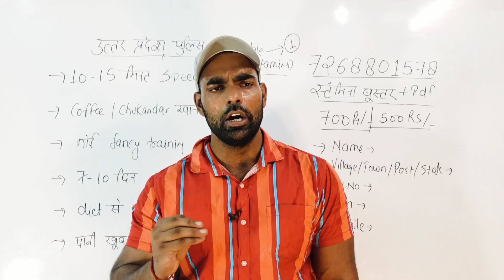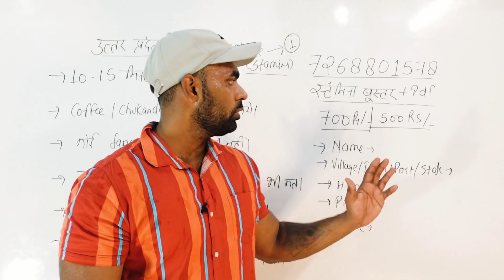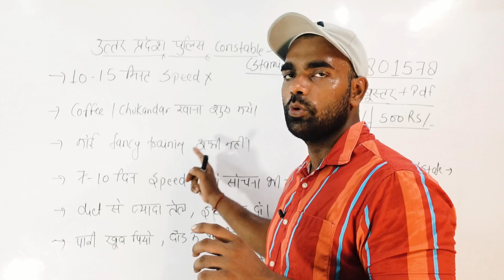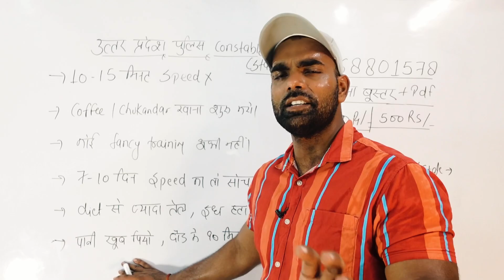उत्तर प्रदेश पुलिस कॉन्स्टेबल दौड़ | स्टैमिना बिलकुल खत्म क्या करें